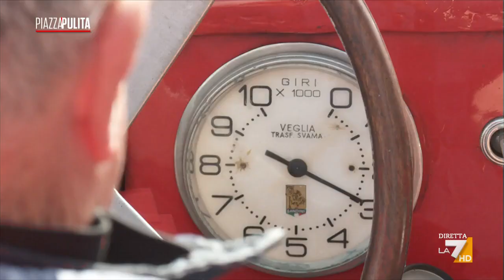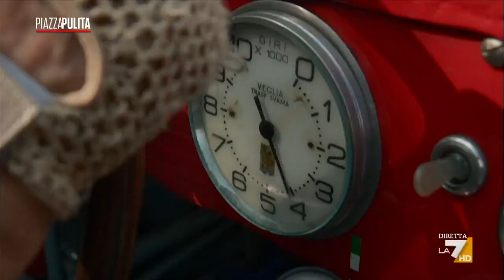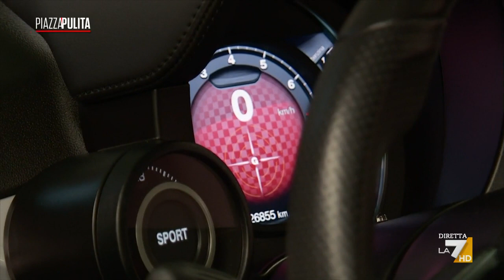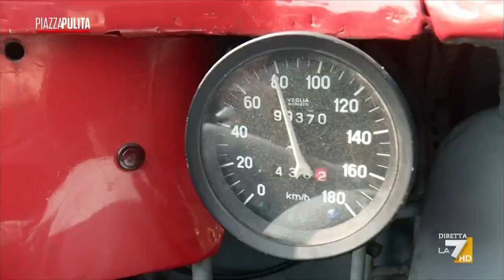Gli irriducibili del motore – Viaggio nella Motor Valley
Da Dino Bandini, nipote di Ilario Bandini, genio della meccanica che costruiva carrozzerie e motori, all’officina di Lorenzo Brogi che aumenta e migliora, modificandole, le prestazioni delle auto. Viaggio nel cuore della Motor Valley italiana dove sta per sbarcare una gigantesca fabbrica cinese di super car elettriche. Chiara Proietti